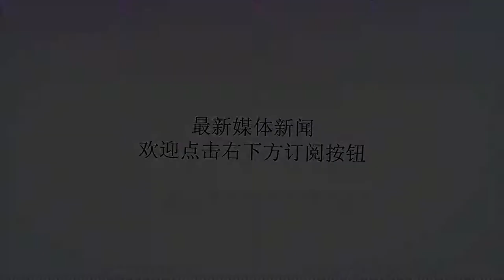郑龙之后 恒大又一位功勋球员被打入冷宫 是什么让他无球可踢呢?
谢谢！郑龙在斯科拉里治下没有得到太多的信任，在卡帅上任之后，郑龙得到了卡帅的信赖并加以重用。本以为郑龙会从此焕发自己职业生涯的第二春，可是一场比赛却将他再次打入冷宫，4月22日，恒大客战北京国安的比赛中。恒大最后时刻连丢两球，将到手的三分变成了两分，虽说平局防守有不可推脱的责任，但是更多的球迷选择了把责任推给在第85分钟时，本可以再入一球锁定胜局的郑龙。如果那个球郑龙再横传给面对空门的于汉超，想必恒大也就没有后面那两个丢球，就算有，也是3比2。从此之后，郑龙就被打入了冷宫，一关就是两三个月。重新再出宫的郑龙已经不适合现在的恒大了，他显得很陌生。除了郑龙之外，还有一个球员现在在恒大也无球可踢。他比郑龙加入恒大的时间更早，在恒大一直是不可或缺的核心之一。这个球员就是黄博文，黄博文是2012年7月加盟的广州恒大。到现在已经六年多的时间了，也为恒大的几个中超冠军和两个亚冠冠军立下了不少的汗马功劳。黄博文的任意球在中超也算是一绝，在比赛中也经常打进一些不可思议的进球。不管是在里皮手下，还是斯科拉里治下都是少不了的首发主力球员。恒大最近的一波四连胜，让球迷们欣喜若狂，可能都忘记了球场上少了哪些功勋球员。而黄博文就是其中一个，球场上看不到他，倒是经常看见黄坏文在旅游胜地，在健身馆发的照片。今年的黄博文和郑龙一样，状态也是越来越差，可能也是因为上了年纪的原因吧。不是每一个中国球员都是郑智的。如今黄博文的体力只够他踢上半场的球，也就意味着黄博文就得占据一个换人的名额。而且在比赛中黄博文作用也不大，还经常出现失误。中场没有拦截，也无法给队友做出好球。感觉他的作用有时候还不如郑龙，状态也比郑龙要差，连郑龙都被关了小黑屋，黄博文无球可踢也就很正常了。你们说呢？